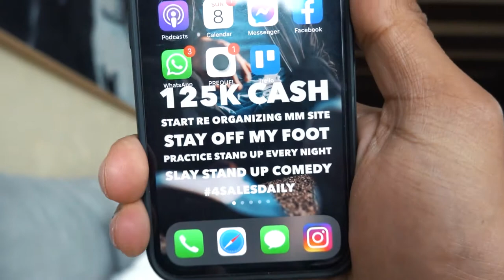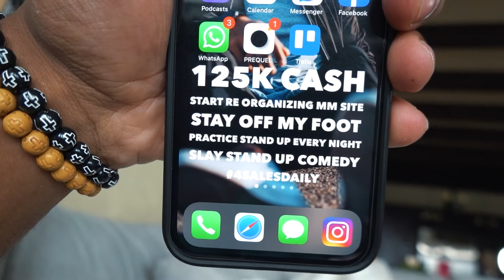The Struggle Of Walking On Crutches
Episode 128:  In todays episode i take you guys through a mothers day  on crutches. And let me tell you it's been a struggle, but thats not going to stop me! Sit Back , relax , and enjoy the vlog... Lets Go!